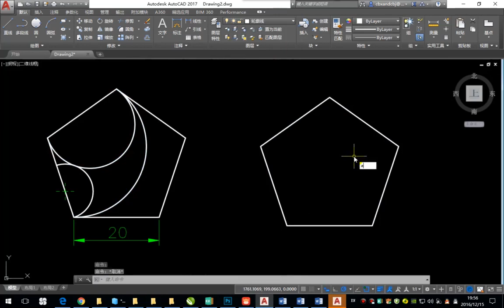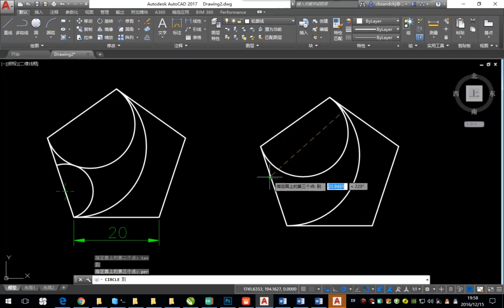03 【程门立学-习题解答】autocad中的圆弧有几种画法？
【程门立学-习题解答】autocad中的圆弧有几种画法？